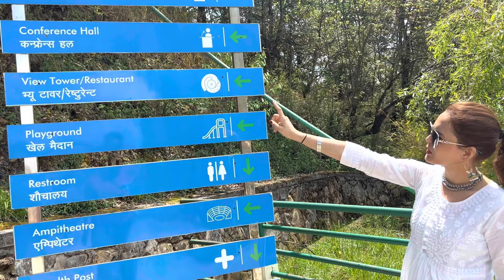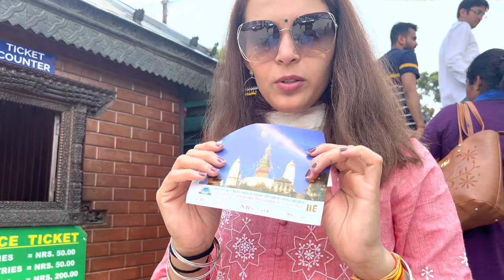Nepal Trip | Part-3 | Swayambhunath Stupa | Bhaktapur | Nagarkot | Sanga Mahadev |Travel Information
Recently we visited to Nepal for 6 days from India. We have covered everything, the places we visited, Expenses, best time to visit Nepal, food, our personal experience and with that few tips for you all. I hope you will enjoy our Nepal series and will get all the required information from it.

In this vlog, will be covering Swayambunath Stupa or Monkey Temple, Bhaktapur, Durbar Square,  Nagarkot and Sanaga Mahadev.